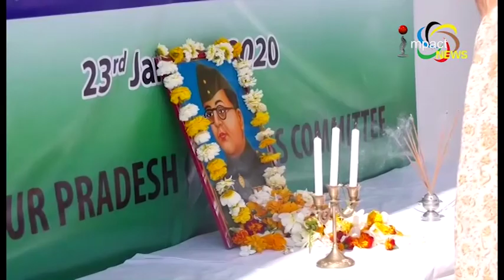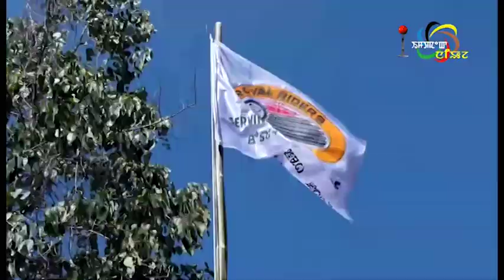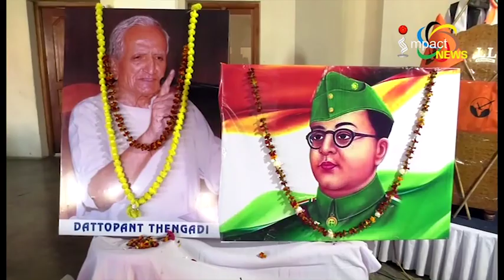Impact News English 23 January 2020